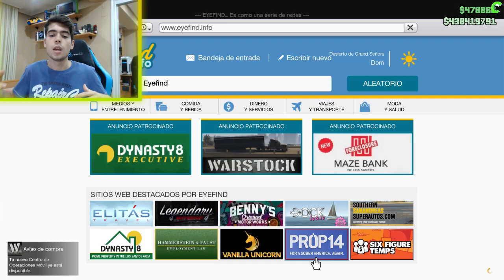NUEVO CAMIÓN que TIENE UN TALLER & SE PUEDEN GUARDAR VEHICULOS😱😱😱 | GTA V ONLINE 1.40